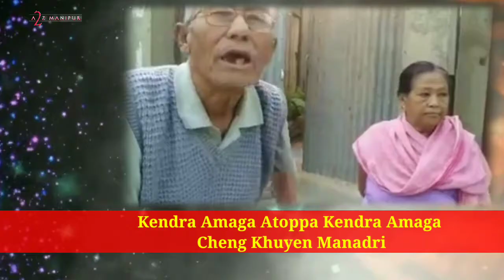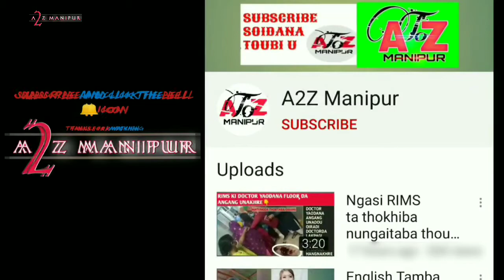Pandemic Manungsida Cheng Yenba || Card Paiba Or Card Paidaba Karambana Cheng Fang Gadage.????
TITLE
Hii friends,
Atozmanipur YouTube Channel na mayambu taramna okchari.
MY CAMERA DEVICE: Redmi
MY EDITING APP/SOFTWARE: Kinemaster pro
Note: Thagatlakpa video sing da pamdba yaorbdi eikhoida haibirko soidanaba semdokchage,cheibirakkanu.Mayamgi ngaihak entertainment ni.